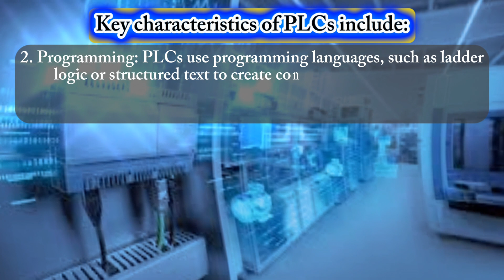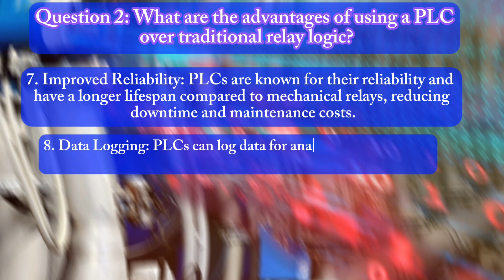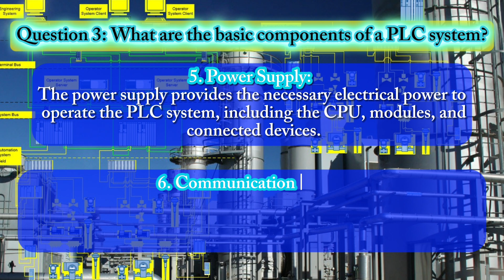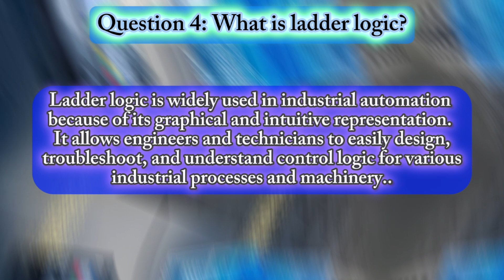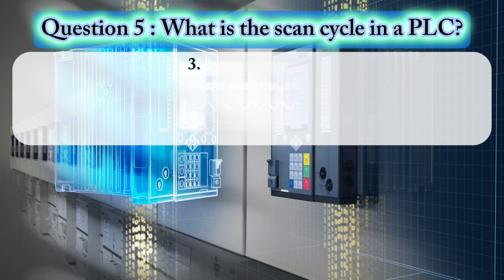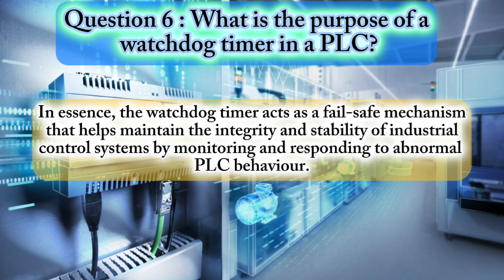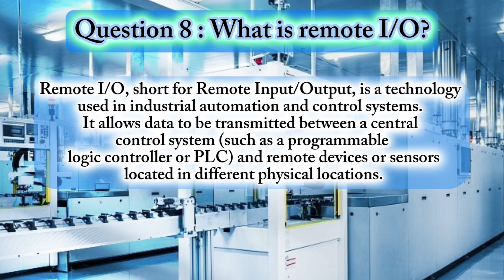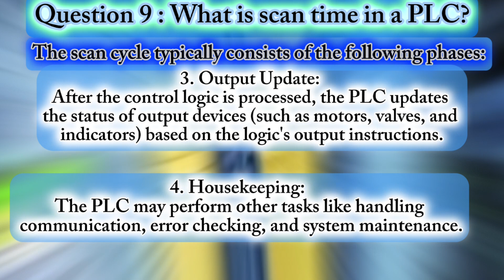plc interview questions|| programmable logic controller ||plc training|| plc basics||instrumentatio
plc interview questions|| programmable logic controller ||plc training|| plc basics||instrumentation

we will discuss plc interview questions.
from basic pls questions to advance level in upcoming videos, plc is programmable logic controller. video is helpful for plc training and plc basics. plc is an essential part of instrumentation and control.

🌷Questions🌹:
Question 1: What is a PLC?

Question 2: What are the advantages of using a PLC over traditional relay logic?

Question 3: What are the basic components of a PLC system?

Question 9 : What is scan time in a PLC?